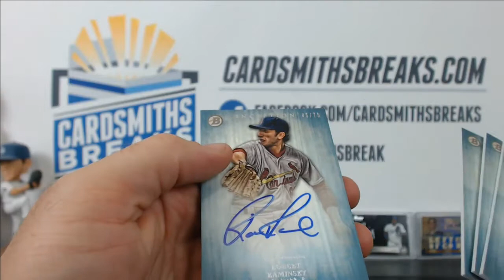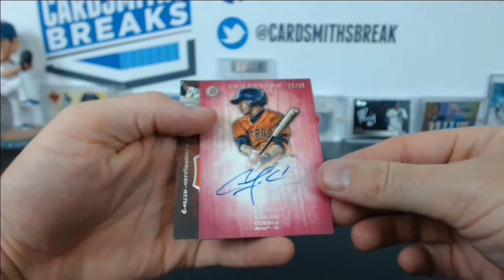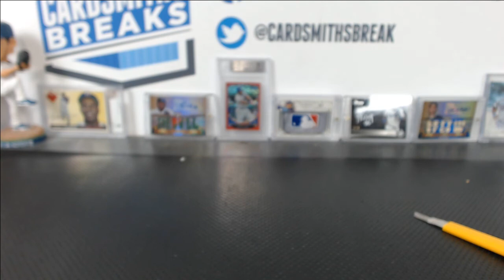2014 Bowman Inception Baseball 5 Case Break #4 Pt.5